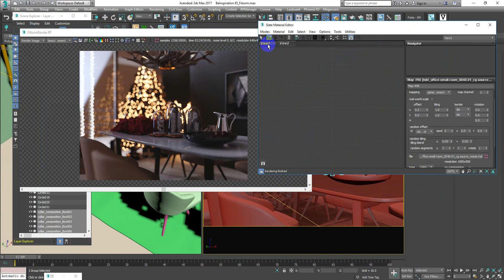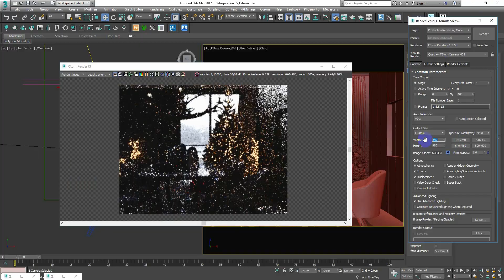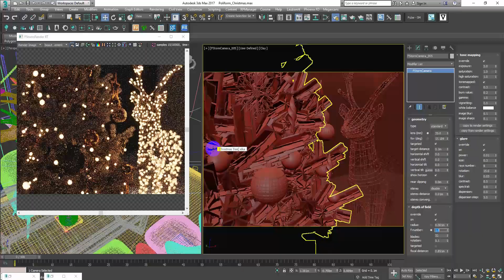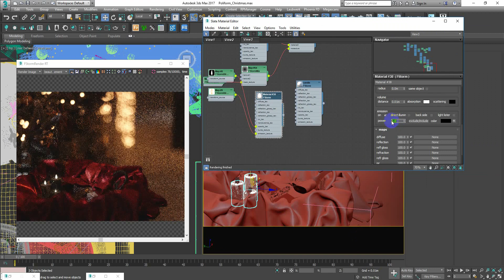Christmas Dining Fstorm Render | Breakdown | 4pixos Academy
Christmas atmosphere has filled 4pixos Academy house. What have you prepared for Christmas?

The end of the year was busy, but the members of the 4pixos team still produced beautiful renders using Fstorm software. What do you think about 4pixos Academy adding another Fstorm rendering course?